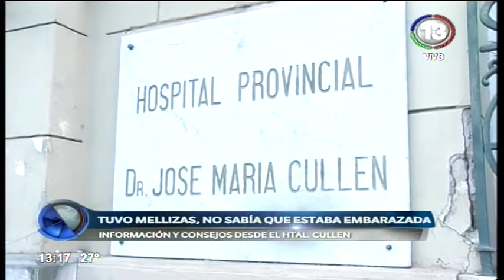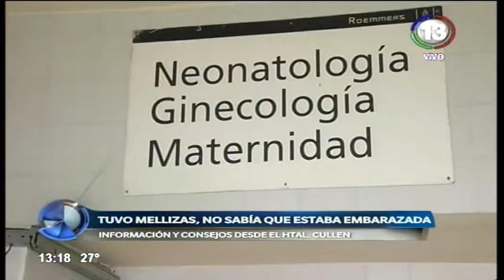Canal 13 Santa Fe Telefe